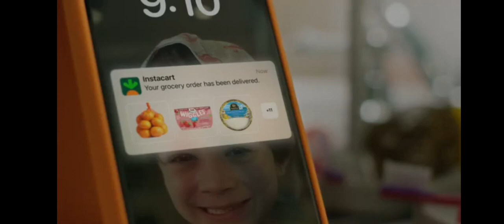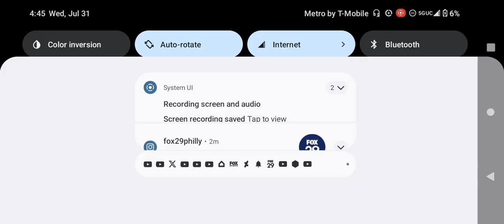Cartoon Network Commercial Break Wednesday July 31 2024 (Part 4)